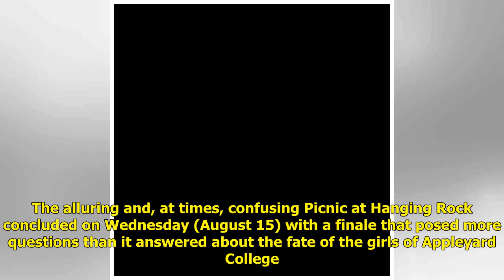Picnic at Hanging Rock baffles viewers with cryptic cliffhanger ending to finale